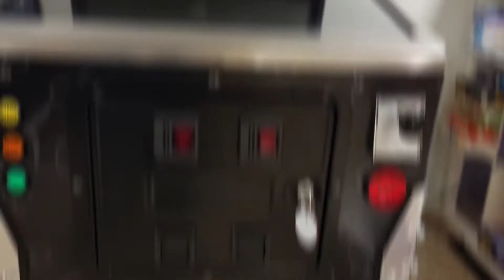Virtual Pinball Project: Final LED Strip Wiring – Side Strips Installed!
We’re almost there! 💡🔧 In this video, I complete the final wiring and installation of the side LED strips that run down either side of the playfield. These strips add dynamic lighting effects, bringing the machine to life with vibrant visuals. I also walk through the wiring connections to ensure everything works perfectly.

🔧 What You’ll Learn:
- How to install side LED strips on a virtual pinball machine.
- Proper wiring connections for smooth operation.
- Tips for securing and managing LED strip placement.

📌 Who This Video Is For:
- DIY virtual pinball builders adding LED lighting.
- Pinball enthusiasts looking for dynamic lighting solutions.
- Anyone completing their LED wiring for a pinball project.

🌟 Why Watch?
- See the final LED strip installation step-by-step.
- Learn proper wiring techniques for side LED strips.
- Experience the vibrant lighting effects on the playfield.

🎬 Gear I use:
- Camera Game changer! Highly recommend!
- Mic for Voiceovers
- Mic Arm
- Phone Tripod
- My favorite accessory